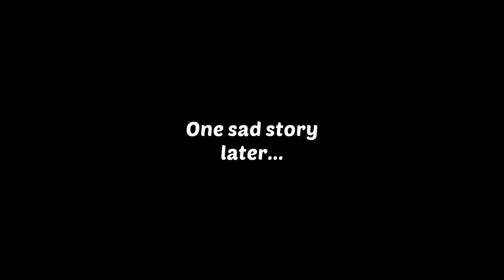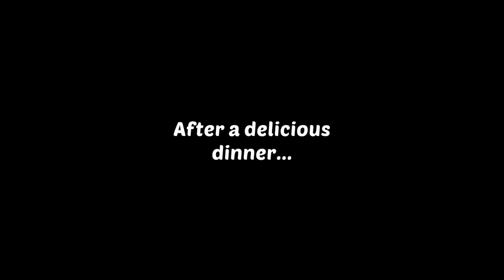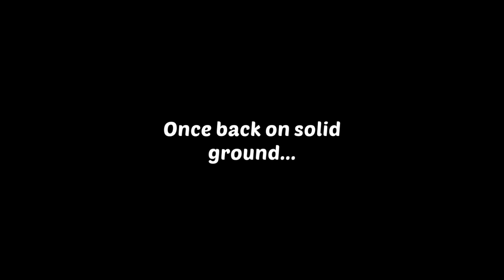Homescapes Story - Day 122 - Mycroft's Castle Day 5 - Gameplay